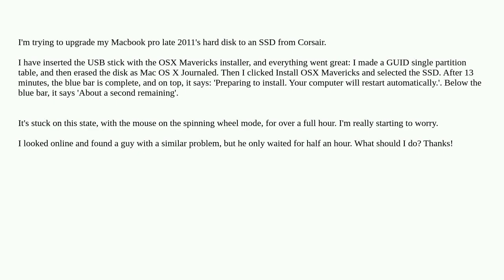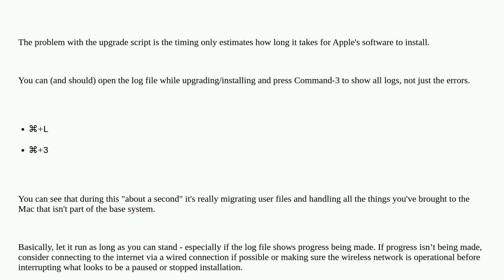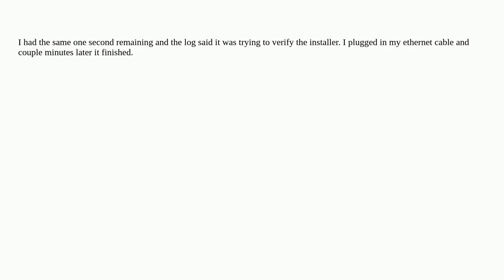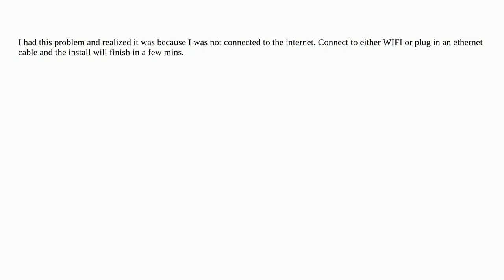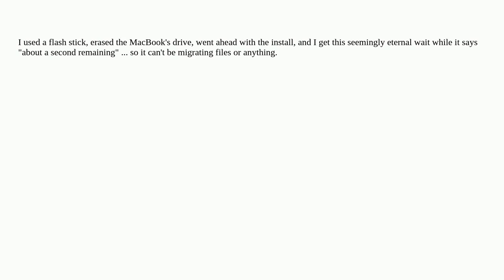Apple: Macbook pro stuck on 'About a second remaining' for an hour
Macbook pro stuck on 'About a second remaining' for an hour

A special thanks goes out to the awesome community

  macos macbook-pro ssd